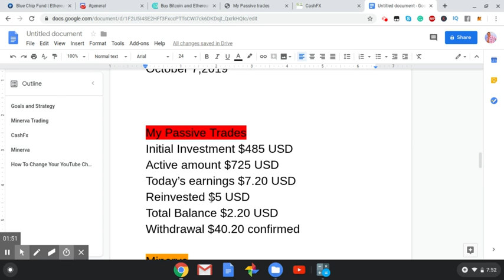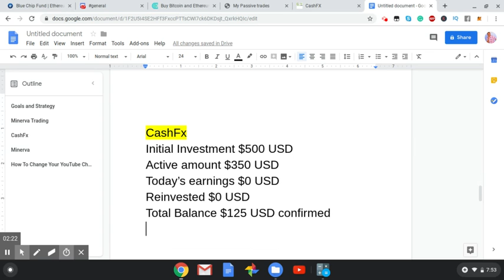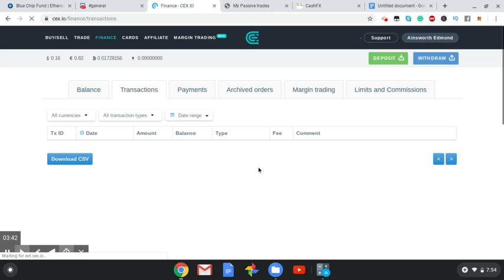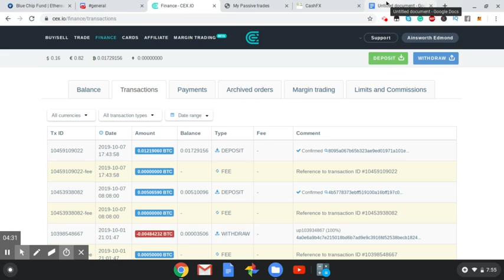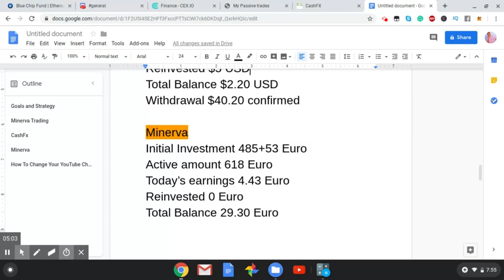My Passive Profile Day 27 - CashFx, My Passive Trades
Ainsworth Edmond/ Visionary Entrepreneur
Questions call/ text/ email be sure to put ‘questions for Ainsworth' in the subject line

YOU CAN LOSE MONEY!
Only Deposit Funds You Could Afford To Lose
Notice: Trading or investing in any Digital Asset is a very high-risk activity. Digital Asset Prices are very volatile, where prices can change significantly over time and platforms run away! Please use extra consideration in making decisions. All trading decisions, buying and saving digital assets are the responsibility and independent decision by the user.

EARN PASSIVE BITCOIN
BLUE CHIP DAPP
Bitcoin price prediction
bitcoin 20k
earn  passive bitcoin
passive income bitcoin

Earn bitcoin

passive income